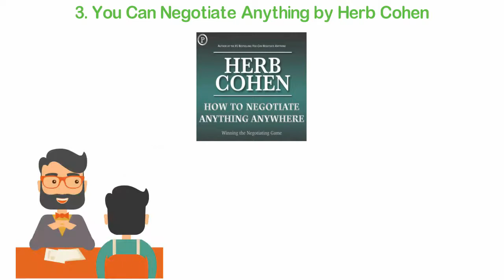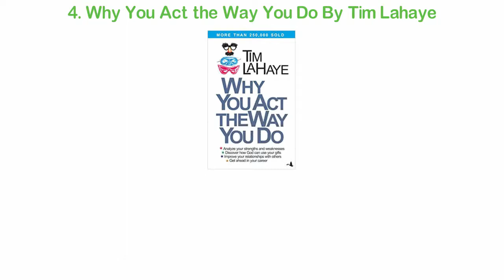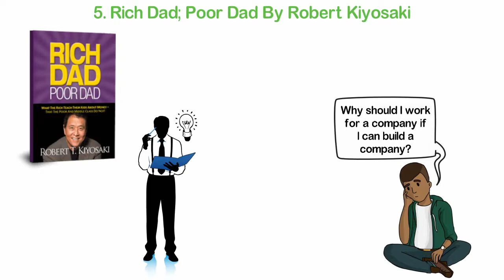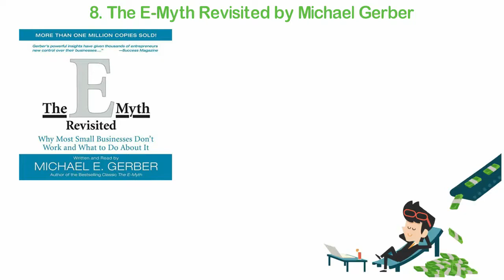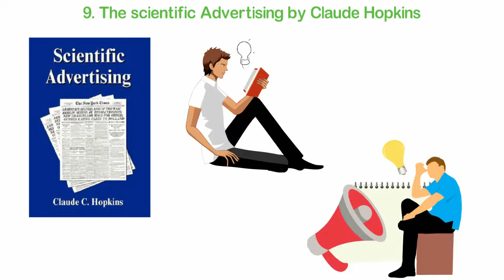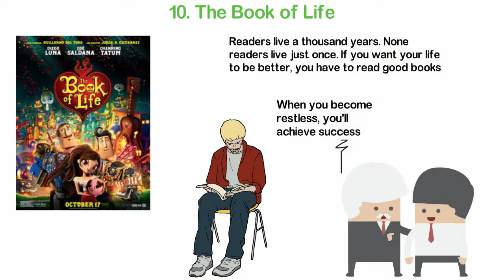The 10 Books That Make Me A Successful Entrepreneur Fast Startup